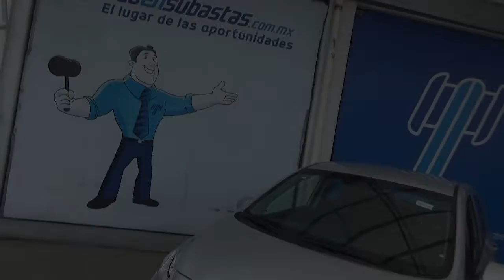Hyundai / Grand i10 GL MID Sedán Estándar / 2018 - JM298713